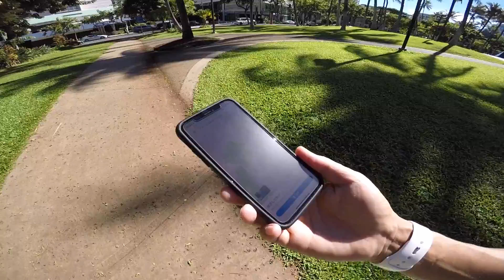‹ハワイ旅行#4›ハナウマベイ（全米NO,1ビーチ）＆ヒルトン花火大会 高橋真樹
2016年、全米NO,1の綺麗なビーチに選ばれた、ハナウマベイに行ってきました。そして、夜は、ヒルトンホテルからの花火。宿泊しているイリカイホテルの部屋から、丸見えだったので、撮影してみました。季節外れの花火もどうぞ〜〜。

対象者：　YouTubeで集客したい方
費　用：　5,000円
場　所：　東京都渋谷区恵比寿

対象者：　HPを新規・リニューアルで制作をお考えの方
費用　：　今だけ無料

対象者：　セミナー集客したい方
費　用：　5,000円

対象者：　Facebook（フェイスブック）で集客したい方
費　用：　5,000円

対象者：　ＷＥＢ集客の全体像とブランディングしたい方
費　用：　5,000円

対象者：　Yahoo!やGoogleの検索で上位表示をしたい方
費　用：　5,000円

my gear -

カメラ : Canon EOS70D
マイク : RODE videomic go
三脚 : JOBY gorillapod focus
標準レンズ : Canon EF-S18-55mm
広角レンズ : Canon EF-S10-18mm
単焦点レンズ : Canon EF-S24mm
ズームレンズ：TAMRON 16-300mm
ドローン : DJI Mavic pro
アクションカメラ : GoPro hero5-black
スタビライザー : Karma grip
コンピューター : MacBook Pro
編集ソフト : Final Cut Pro X